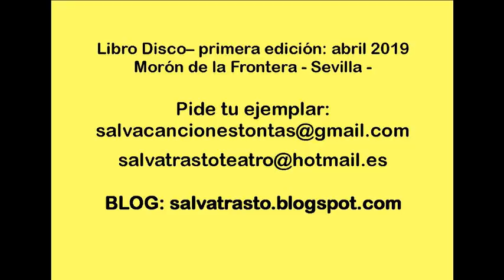8. BILLY, EL NIÑO NO BUENO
Audio de la Canción Tonta, incluida en el libro disco "Canciones Tontas y Cuentos para un momento". Con el sonido de la Banda Papas Fritas y la aportación rockera de los hermanos melli... Jhoni y Migue. Grabado en Morón de la Frontera, Sevilla, Abril 2019.